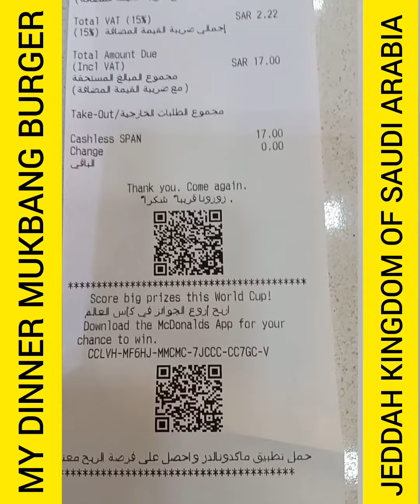This is my self reward for dinner myself being an OFW here in KSA at Mc Donald's with cheese burger.